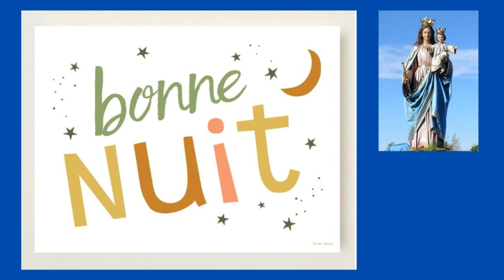14 août - Bonne Nuit à Tous Frères et Sœurs dans la Paix de Dieu !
14 août  -  Bonne Nuit à Tous Frères et Sœurs dans la Paix de Dieu !